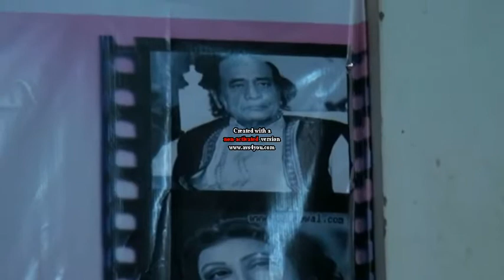Salman ansari Zindagi mein to sabhi pyar kiya kartay han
Zindagi mein to sabhi pyar kiya kartay hain zindagi mein to sabhi pyar kiya kartay hain mein to mar kar ..be tujy